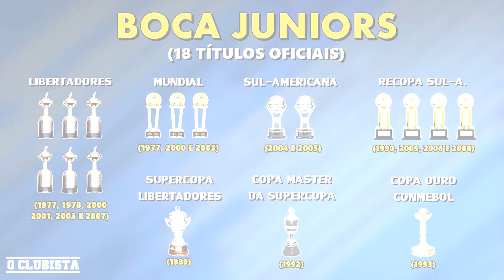SAIBA QUEM É O REI DE COPAS DE CADA CONTINENTE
Nesse vídeo, você vai conhecer o Rei de Copas de cada um dos continentes que praticam futebol. Vale lembrar que foram levados em conta, apenas títulos de caráter internacional.